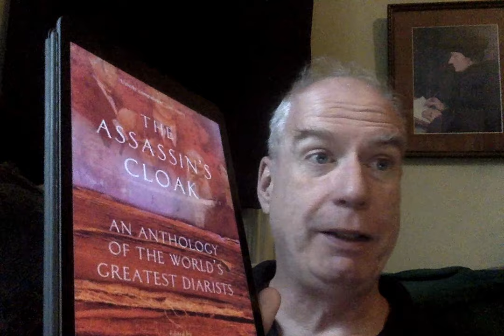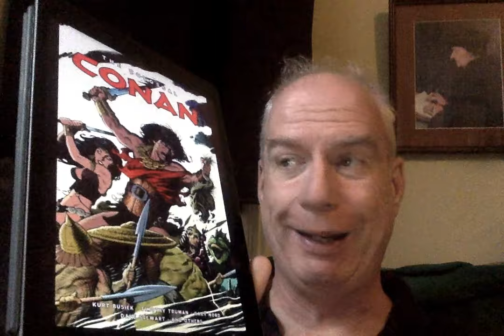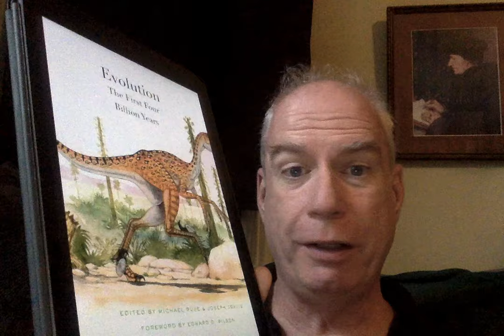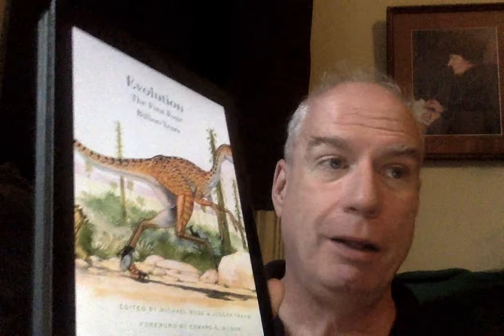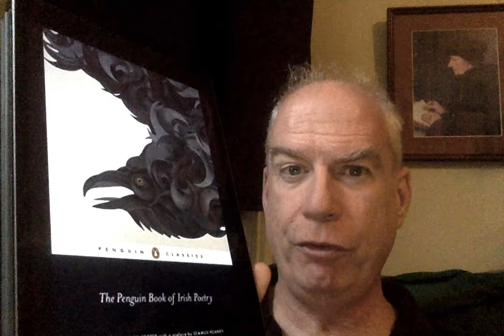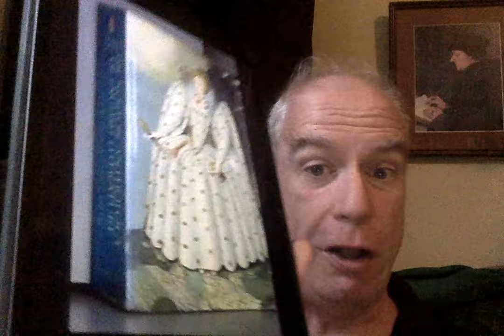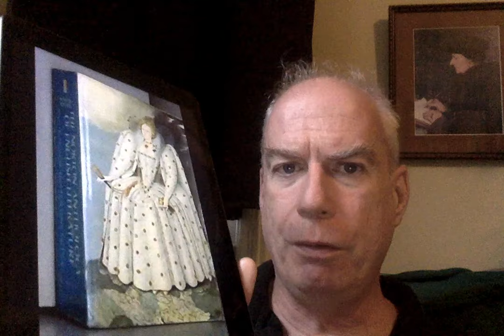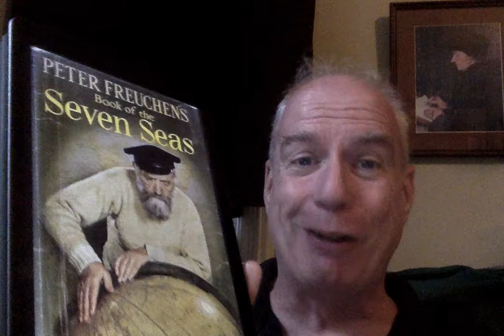Response Video: 10 Big Fat Anthologies!